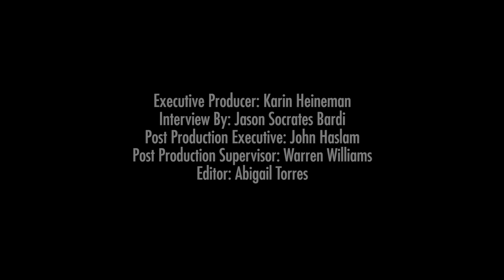Cancer Moonshot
(Inside Science) -- An interview with Steven Kalkanis at Henry Ford Health System:

What is the cancer moonshot?

 “So, the cancer moonshot is a wonderful motivation and impetus to get all researchers from around the globe focused on removing all types of barriers to advancement. I was very honored to represent Henry Ford at the White House with former Vice President Biden when he launched this, and specifically for brain tumors, the power of the moonshot is thinking about cancer treatment in a global crowdsourcing way.

“If a patient in Beijing or London or Argentina or Chicago or Los Angeles has a tumor, that genetic profile can be uploaded, and it's a real-time iteration so that the next patient that has that same profile will have the benefit of the experience of all of those patients that had a similar phenotype or genotype from around the world. And we will know if one drug that worked for one patient with that profile is appropriate to give to the next one. And all this does is basically take 10 or 20 years of research and hopefully compress it into a few years so that we have a better chance to find a cure, or at least a real advance in treatment much sooner than we otherwise would.

“So, I think the moonshot is meant to really share information and make data more accessible, so that practitioners and researchers around the world can collaborate better and get to an answer more quickly.”